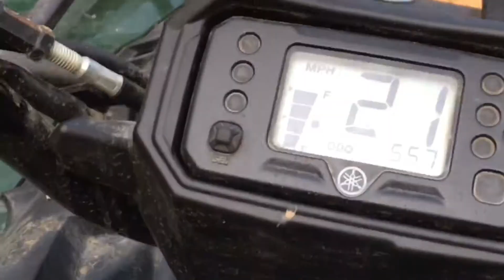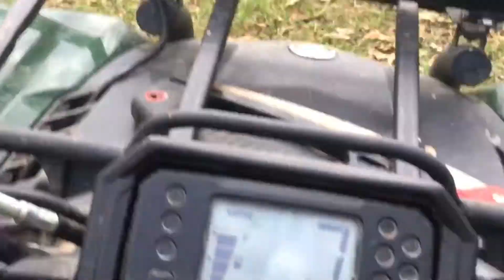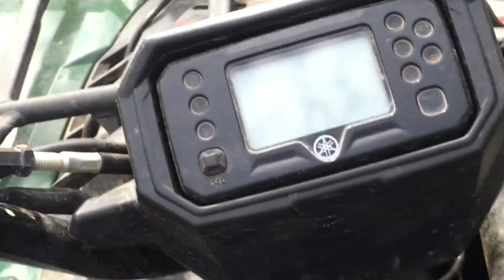Went riding the other day!!